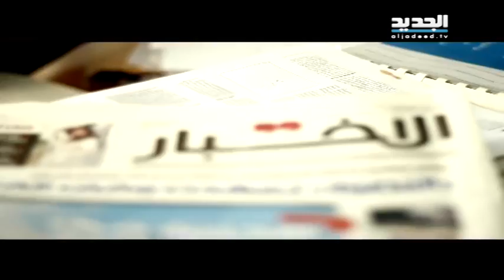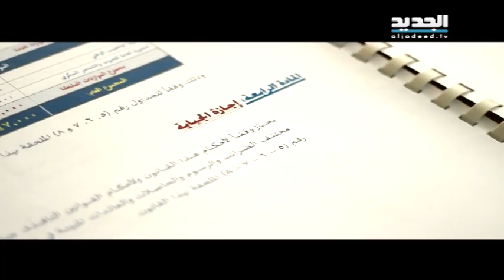الأرقام في لبنان: جهل وبقاء في السلطة – تقرير جاد غصن